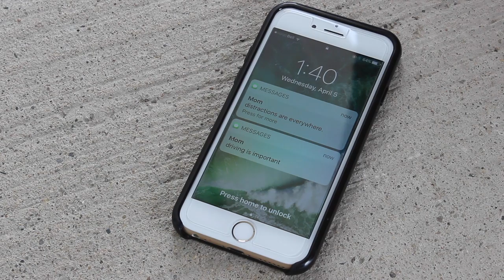PSA What distracted driving means to me - Pay attention